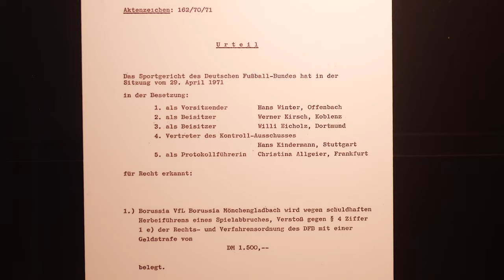Pfostenbruch vom Bökelberg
Am 3. April 1971 kam es beim Spiel von Borussia Mönchengladbach gegen Werder Bremen zum "Pfostenbruch vom Bökelberg". Pfostenbrecher Herbert Laumen und Mitspieler Rainer Bonhof berichten als Zeitzeugen von den Ereignissen.